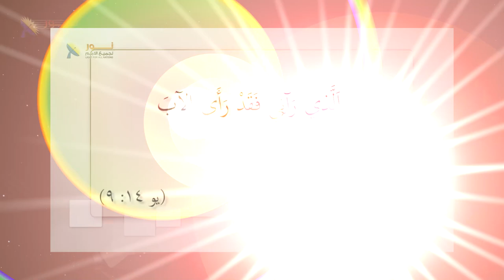589 المسيح هو صورة الله الغير منظور ويحمل كل سمات الطبيعة الإلهية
المسيح هو صورة الله الغير منظور ويحمل كل سمات الطبيعة الإلهية